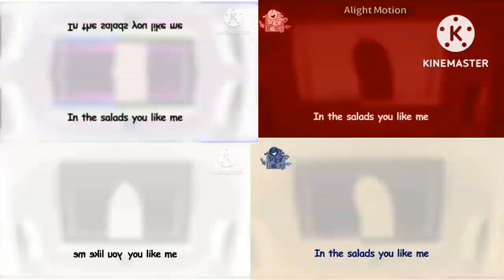The Cucumber - Toyor Baby English Quadparison 21